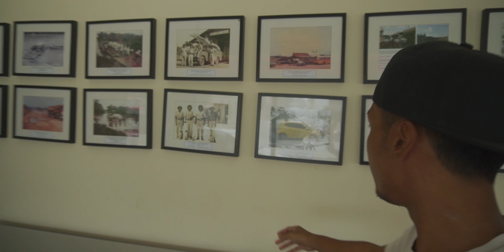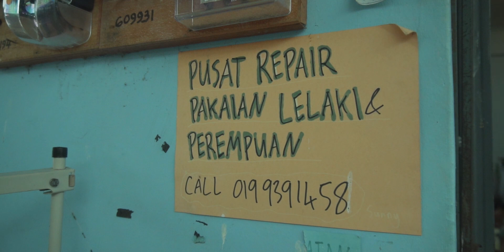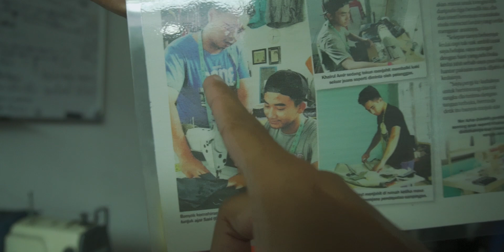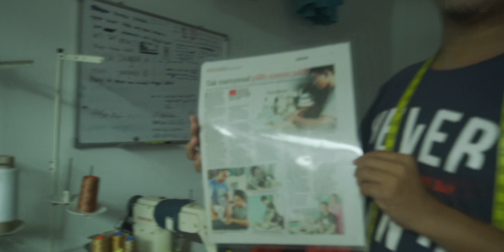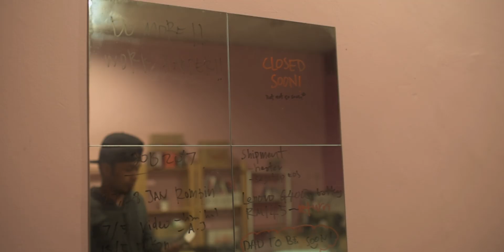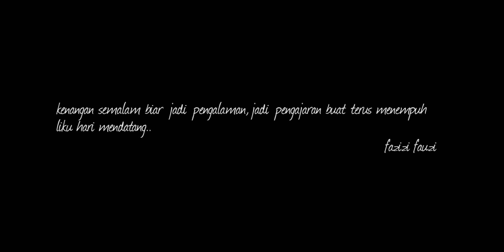Repair Seluar bersama Sani Turbo Tailor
sikit cerita pasal bazar repair dan jahit seluar bersama sani